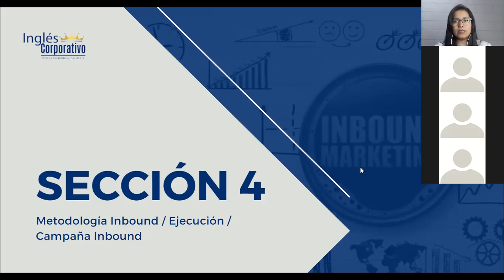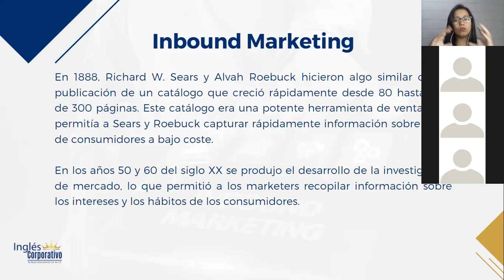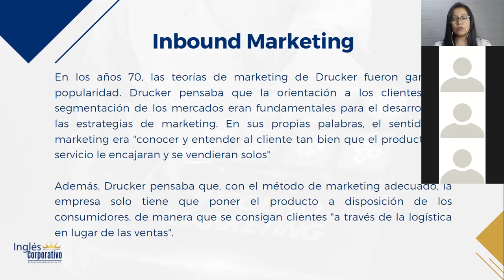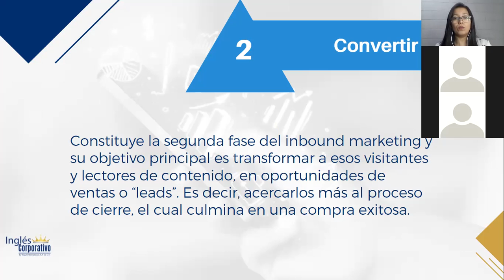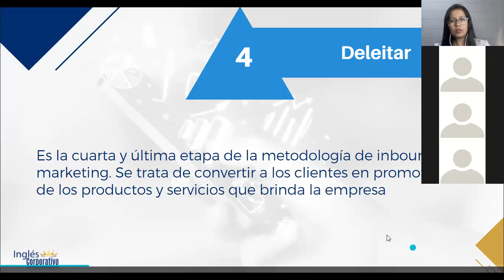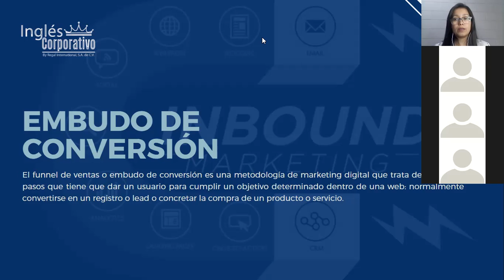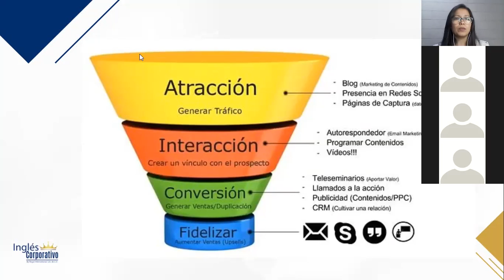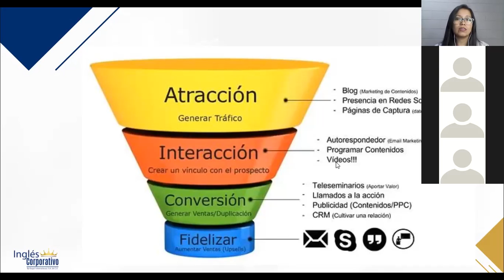Ingles Corporativo- Marketing Digital - Clase 13